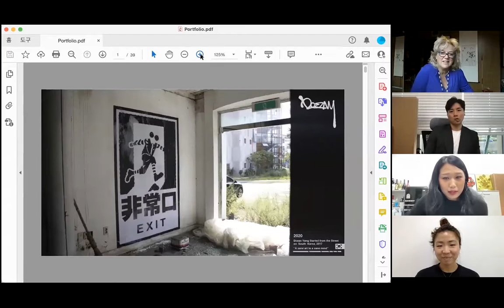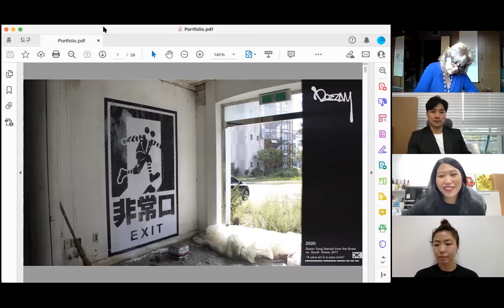How to get the best out of working internationally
UKNA hosted a discussion with international arts organisations and artists:

Won Hee Nam from Art Lab N3, Seoul, South Korea, along with artists Mi Park and Doezn

Jukwaa Arts, Mombassa, Kenya, with John Mumba- Actor, Poet, Rapper, and Paita Bakari- Spoken Word Artist

Jernej Skof Project Coordinator SKUC, Ljubljana, Slovenia, with Olja Grubic, artist

Marco Alfieri, Communications Officer at BJCEM

Giving an insight into working as an artist in these countries and discussing what the future of international working will be for all of us. The discussion is Chaired by Michaela Butter MBE, Director of Attenborough Arts Centre.